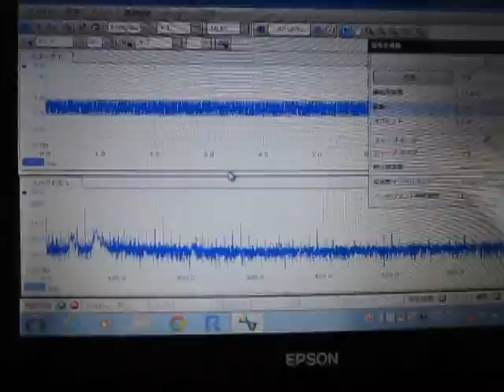超音波の音圧測定実験 Measurement of ultrasonic